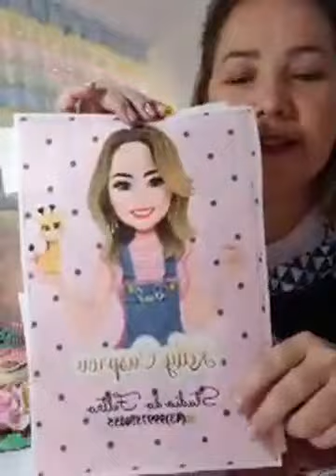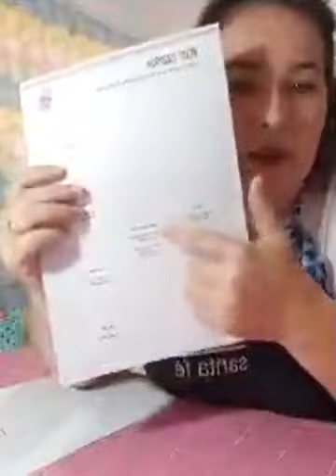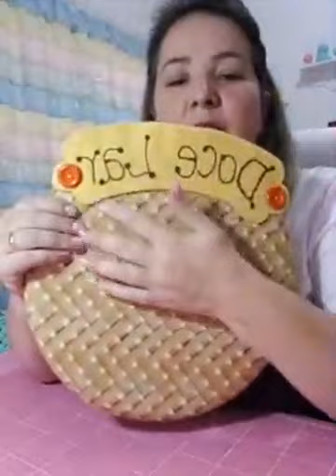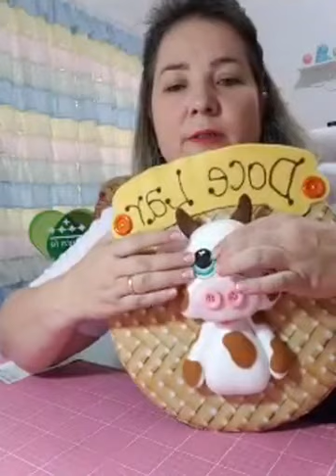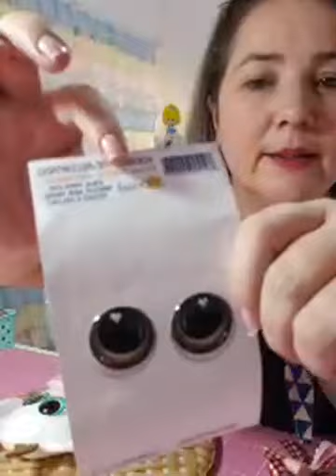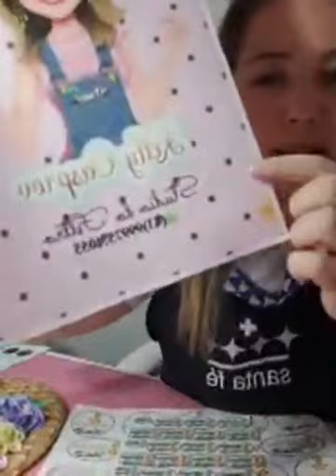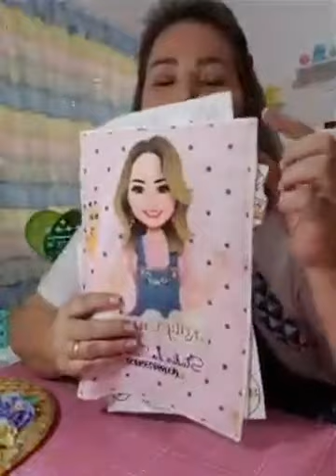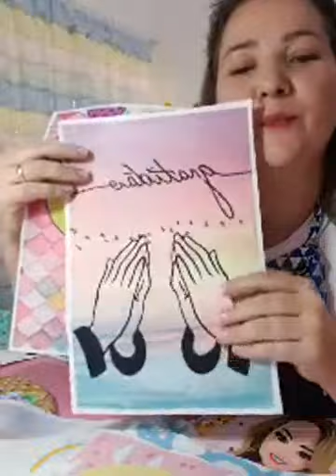PASSO A PASSO EM FELTRO - ENFEITE DE PORTA VAQUINHA PRECIOSA por Kelly Casprov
A artesã Kelly Casprov ensina esse enfeite de porta numa live que foi ao ar em nosso Facebook no dia 01/05/2020, no projeto "Em casa com a Santa Fé - Artesanato em Nós"!